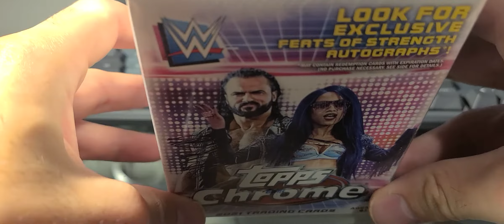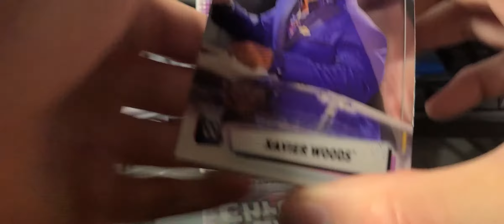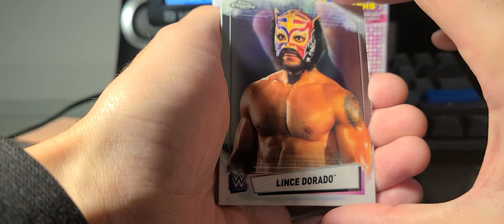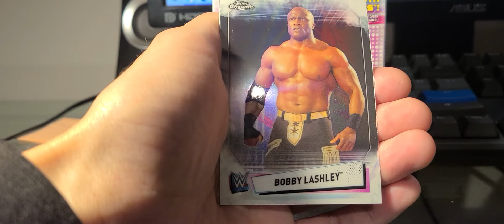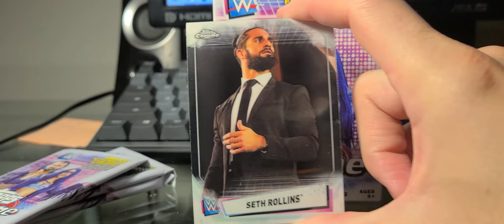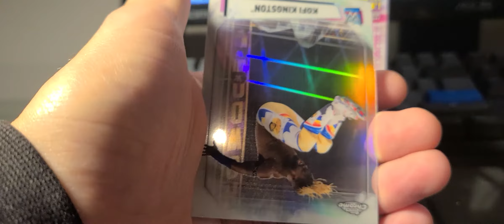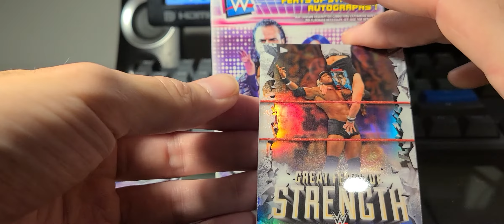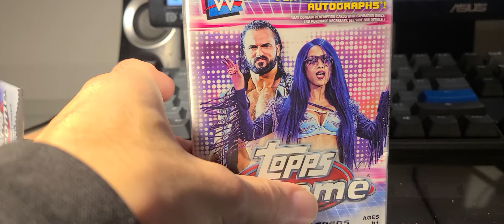2021 WWE Topps Chrome Blaster. 2 hits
ripping 2021 wwe topps chrome blaster box msrp $20